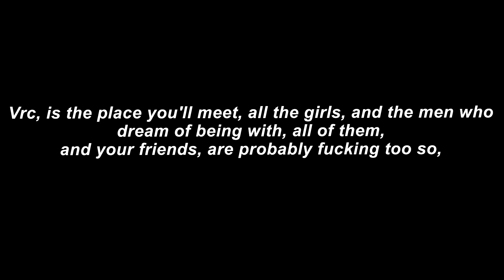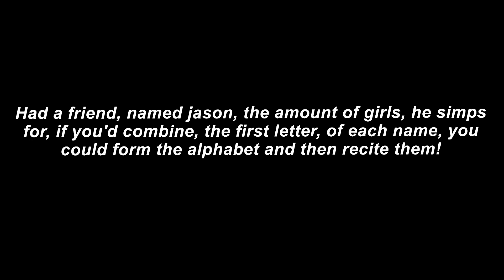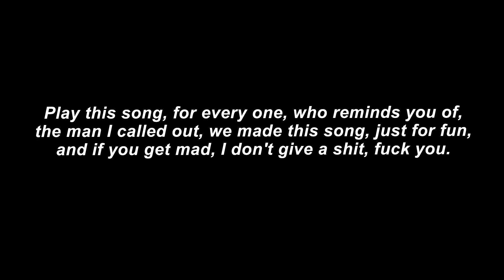Kimbu Ft Saske - VRC (Prod. Roko Tensei x K4nji)